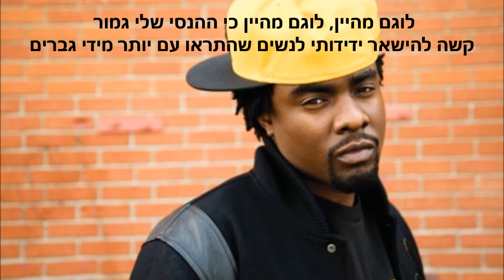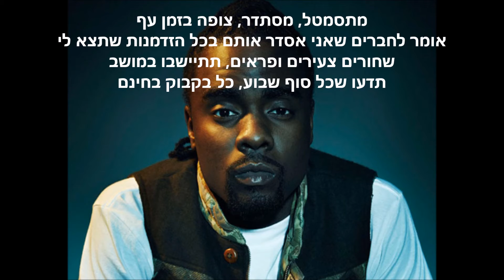Wale - The Intro About Nothing hebsub מתורגם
The Album About Nothing :)